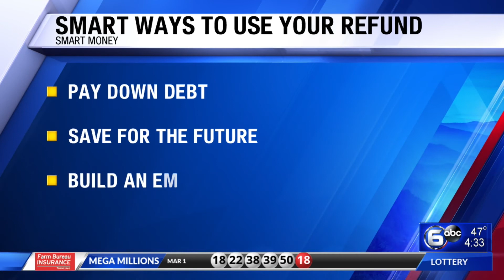How best to use your tax refund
Get ready for another long wait for your tax refund. Officials from the department of the treasury have warned this could be another "Frustrating season" for filers.